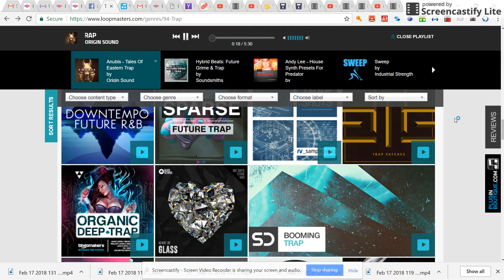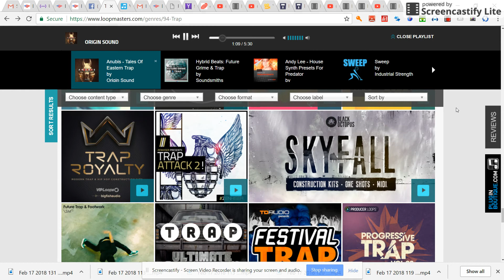Feb 17, 2018 1:44 AM